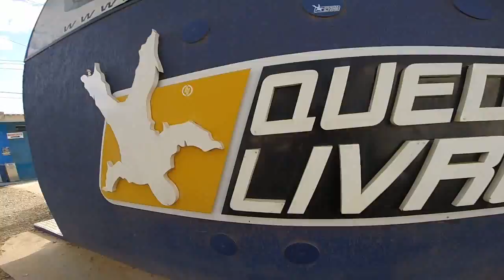Salto de Paraquedas do Henrique M na Queda Livre Paraquedismo 01 07 2016